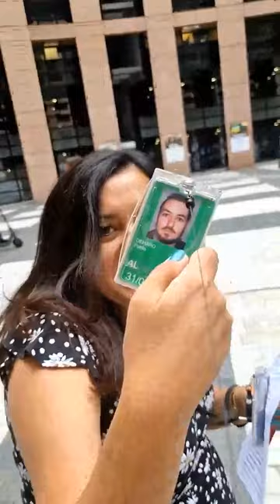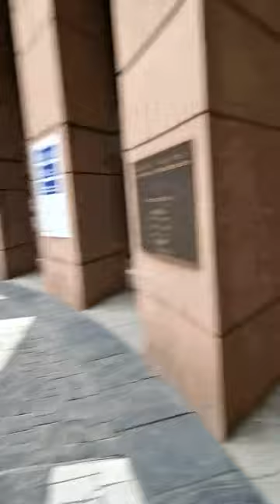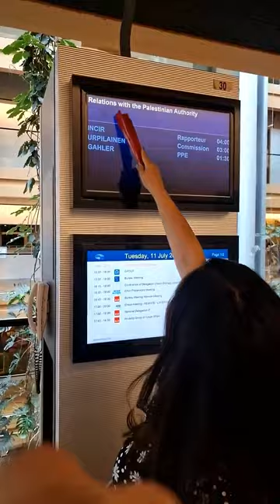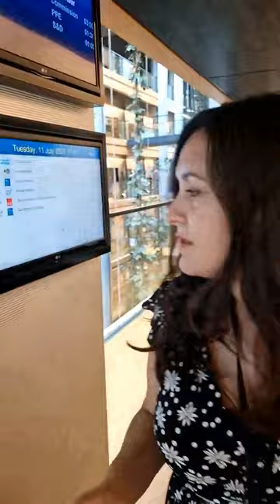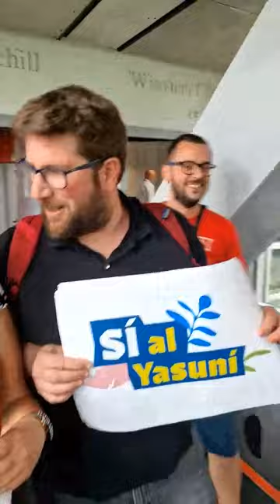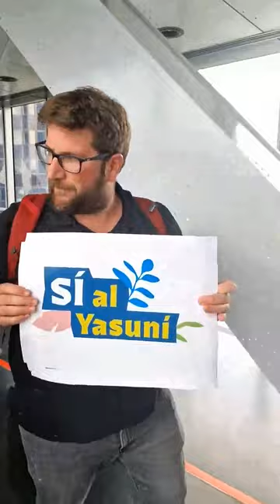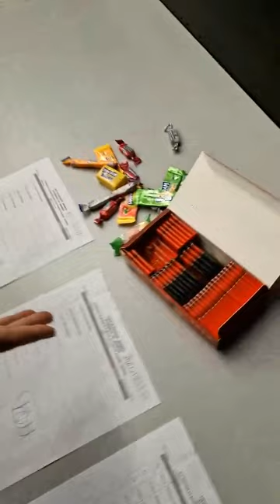VISITE PRIVÉE EN DIRECT du Parlement européen !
Pour vous remercier d'être 100 000 à me suivre sur TikTok, je vous ai emmenés dans une visite guidée du Parlement européen.

Si vous l'avez loupée, repartez avec moi dans cette rediffusion !